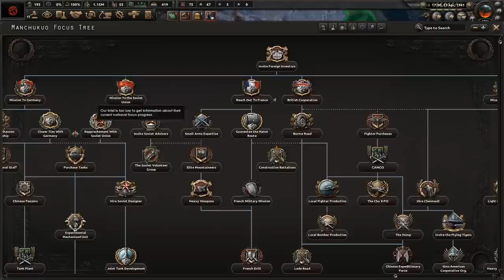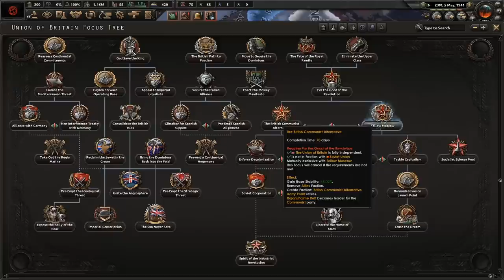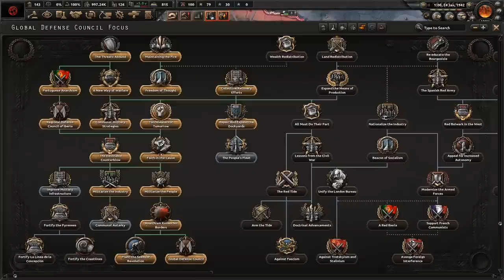HOI4 La Resistance Global Defence Council EP3 - Spreading the Revolution to France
Welcome everybody to La Resistance! Thanks once again to Paradox for the press copy!
Iberia is a much more exciting region of Europe with the inclusion of a Spanish focus tree. In this playthrough we will be checking the CNT/FAI route and will be spreading Anarchy around the globel. In today's episode, the anarchists invade the French who have run out of Allies.